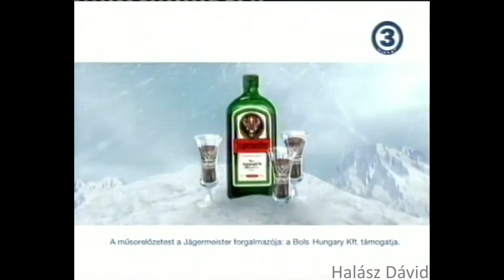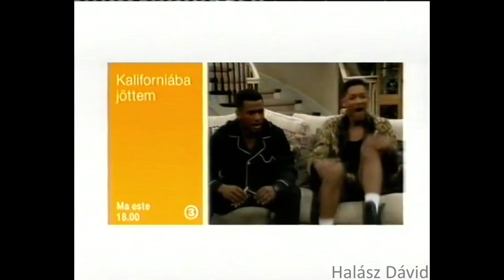Viasat 3 Hungary Continuity - 2004 November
Special Thanks to TVArculatBomba/Archívum for sending this recording to me.

Külön köszönet TVArculatBomba/Archívumnak hogy nekem küldte ezt a felvételt.

Source/forrás: VHSrip